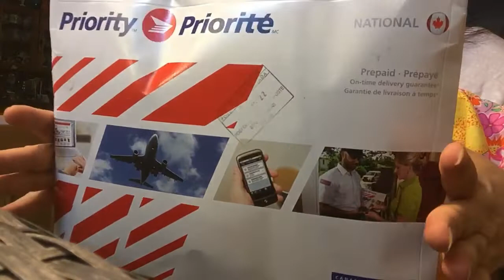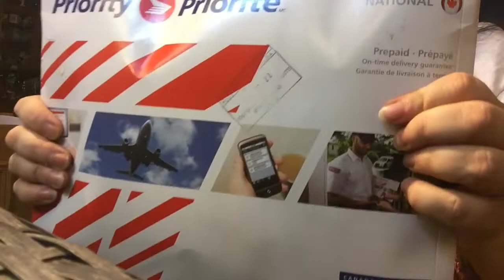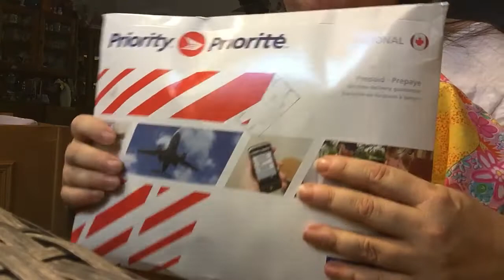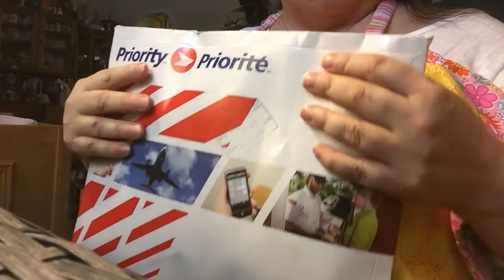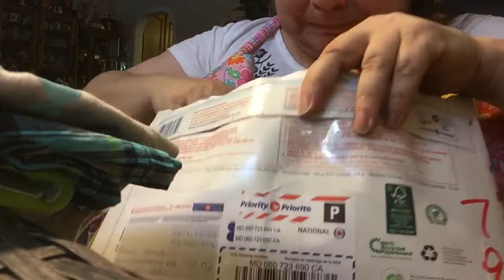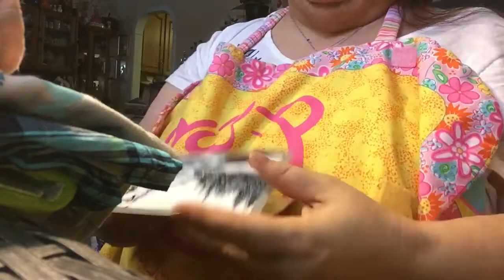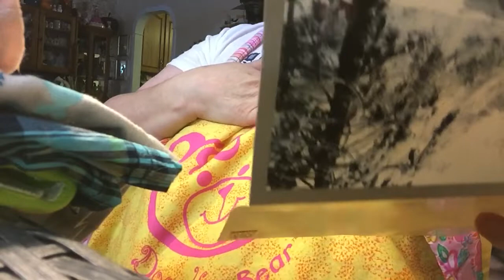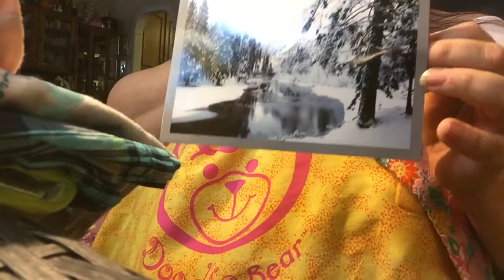1st box opening !!! 2015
Time flys!!! Things change and so do people!!! Some bad some good!!! ❤️🇨🇦❤️